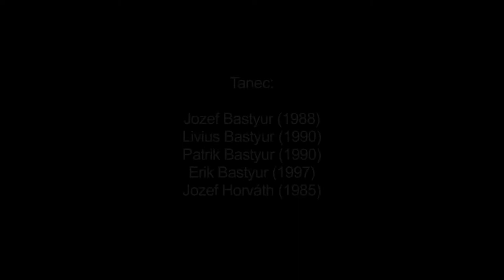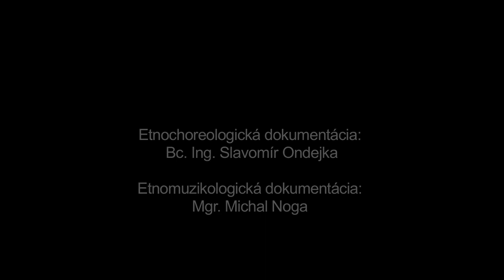Romano čardáš - tanec mužov, Moldava nad Bodvou, Múzeum SNP v Banskej Bystrici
Názov: Romano čardáš - tanec mužov
Inštitúcia: Múzeum SNP
Lokalita pôvodu: Moldava nad Bodvou

Interpreti - tanec: Jozef Bastyur (1988) , Livius Bastyur (1990) , Patrik Bastyur (1990) , Erik Bastyur (1997) , Jozef Horváth (1985) Interpreti - hudba: Radoslav Baščúr (1984) , Viliam Baščúr (1988) , Rudolf Bastyur (1989)

Ďalšie informácie - tanec: Skočno-mládenecké tance sú charakteristické improvizačným prejavom tanečníkov. Jednotlivý tanečníci majú vlastnú motivickú zásobu, ktorú používajú na základe svojich schopností a fyzického potenciálu. Skočno-mládenecké tance patria k najstarším typom tancov, o ktorých máme zmienky už z 11. storočia. V stredoveku táto kultúra prevládala na celom území Európy. Najjednoduchšia forma sa zachovala práve na území Slovenska, najvyspelejšia na území Sedmohradska v Rumunsku.